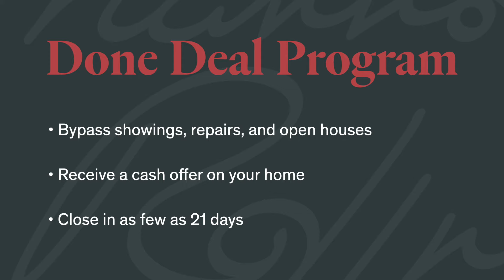Done Deal Program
Looking to sell your CSRA Home?

Shannon Rollings
Shannon Rollings Real Estate
339 West Avenue | North Augusta, SC 29841